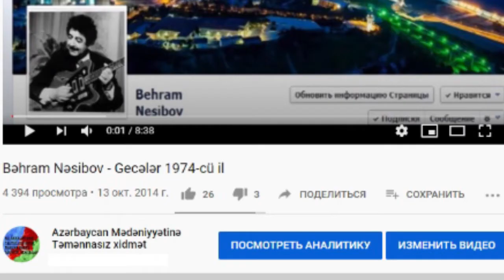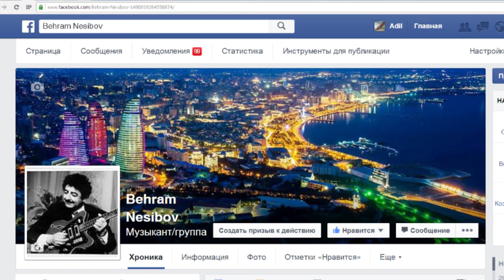Klarnetdə ifa edir Akif Qürbətov -1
Bəhram Nəsibov kimi mən də Azərbaycan mədəniyyətinə təmannasız xidmət etmişəm və bu xidmətimi davam edəcəyəm. Bəhram Nəsibov kimi mənim də bu xidmətim Azərbaycanın düşmənlərinə təmənnasız vəkillik edənləri daha da bərk qəzəbləndirib. Sələflərinin çərlədib nakam öldürdükləri Bəhram Nəsibovun ölüsündən də qisas almaq misiyasını ötürdükləri xələfləri bu səbəbdən səhifəmin adını özlərinə yamaq edib araşdırma adı ilə yalnız və yalnız Bəhram Nəsibovu lənət keçisi qismində ləkələməyə start veriblər. Araşdırmalarının rüşvət müqavilində - qərəzli aparılmadığını sübut etmələri üçün “Sağlığında qiymət verin insanlara” deyib yaşayan Üzeyirləri sağlığında araşdırmaqla yanaşı araşdırılmağa ehtiyacı olan ilkin olaraq paylaşdığım 40 mahnını araşdırın sonra sırf Bəhram Nəsibovun 40 mahnısını araşdırsınlar. Buyursunlar – elin gözü tərəzidi. Onlar Azərbaycanı Qarabağ savaşında arxadan bıçaqlayanların vəkilləri olmadıqlarını, Azərbaycana təmənnasız XƏYANƏT etmədiklərini bu yolnan sübut etsinlər.